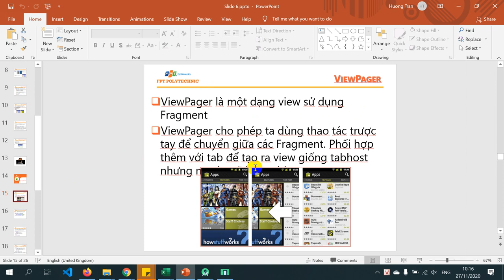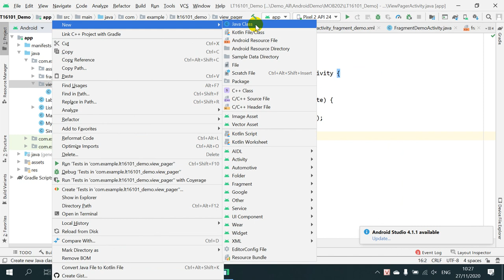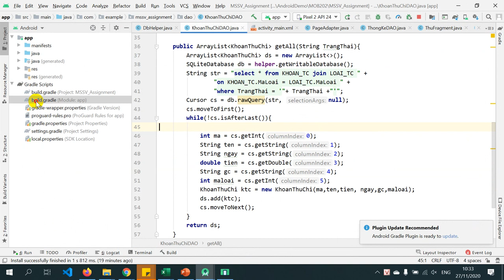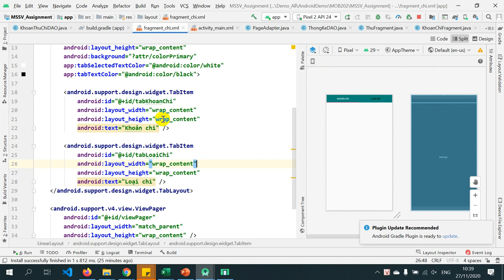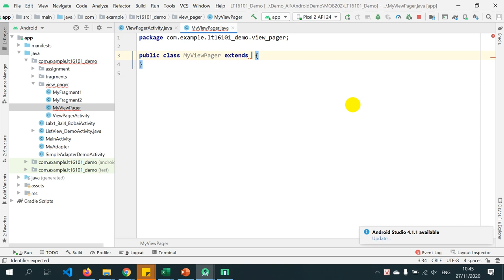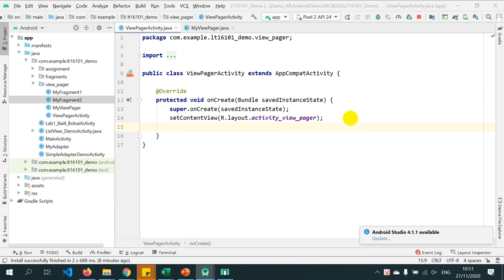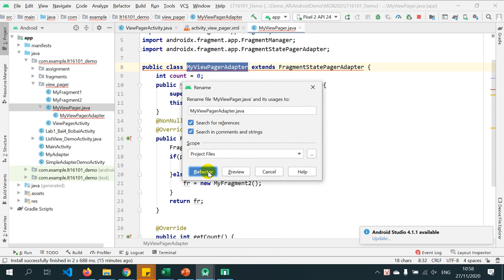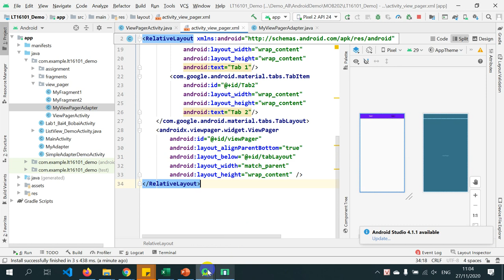MOB202 bai6 viewpager